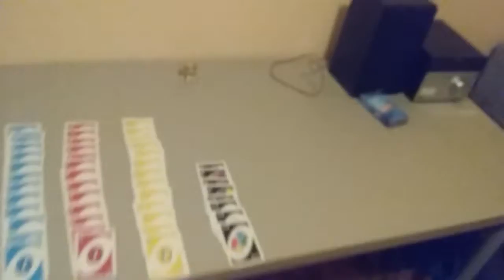I GOT MY TABLE! -Update Video